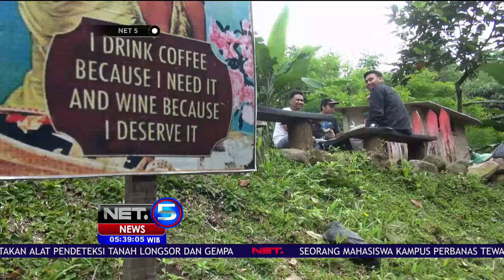Sensasi Unik Menikmati Kopi di Hutan - NET5